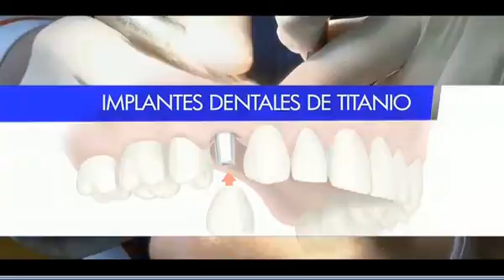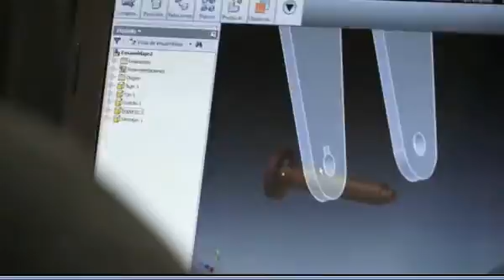TANDA 2 NOTICIAS CENTRAL PAZ CIVI LUNES 09 MAYO